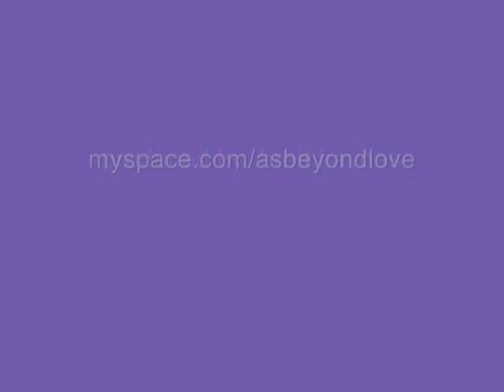warehouse - "tide"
first warehouse session...edit-video-audio-yum.